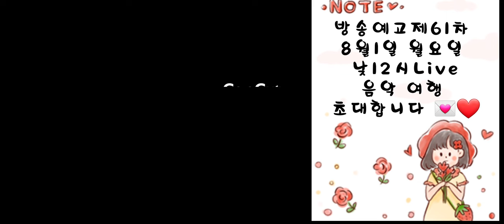숨어우는바람소리# 가수이정옥#COVER올겐연주